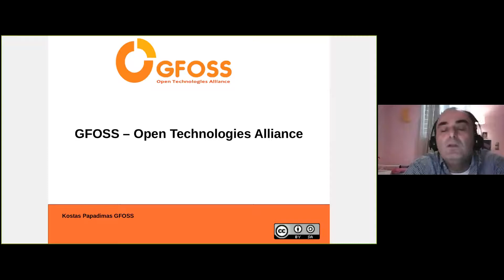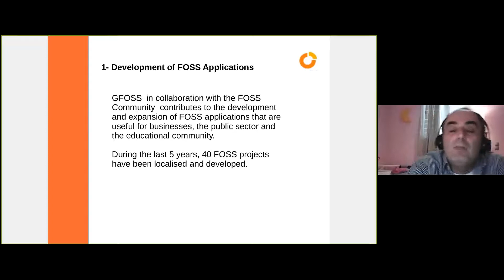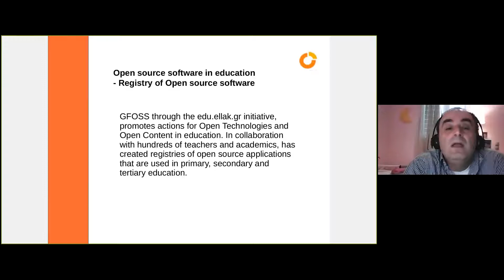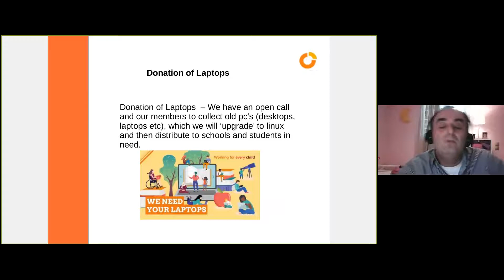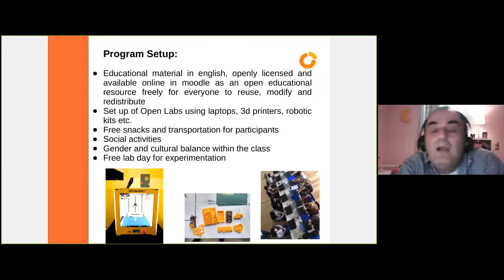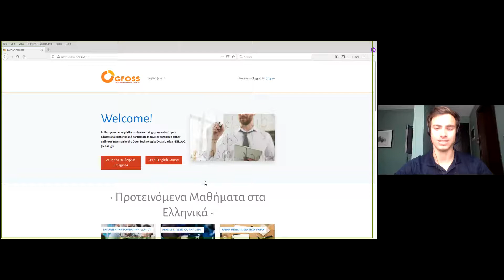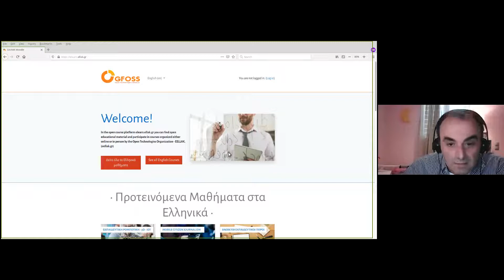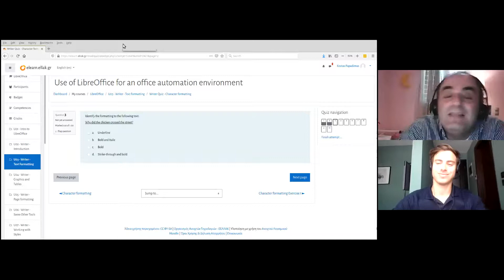Plötzlich digital. Die Sprechstunde #35 Live aus Athen: E-Learning und Diskussion mit GFOSS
“Plötzlich digital. Die Sprechstunde” ist on Tour in Griechenland! In Athen trafen wir uns mit Kostas Papadimos von der Initiative GFOSS – Open Technologies Alliance. Was er uns über E-Learning und den Stand der Digitalisierung allgemein und von Open Source Anwendungen im Besonderen in Griechenland erzählt hat, erfahrt ihr in Kürze im Nachbericht.

Für alle Interessenten haben wir außerdem einen eigenen Slack-Workspace eingerichtet. Hier könnt ihr nicht nur selbst das Programm testen, sondern gleich in Channels zu den jeweiligen Sprechstunden mit den Expert:innen im Gespräch bleiben und Fragen stellen. Ihr wollt dabei sein?